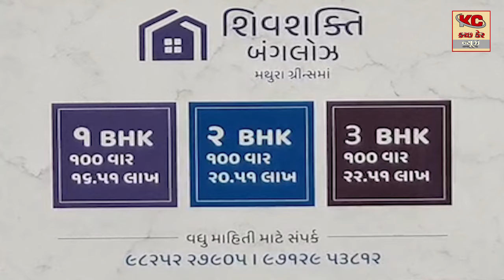રાપરની શાળામાં ઘુસેલ યુવાન દ્વારા સગીરાનો બળજબરીથી બર્થડે મનાવ્યો